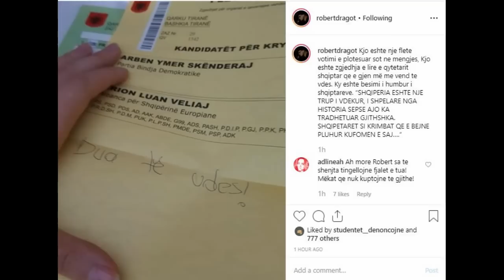Robert Aliaj publikon fletën e votimit në Tiranë, do çuditeni çfarë është e shkruar në të